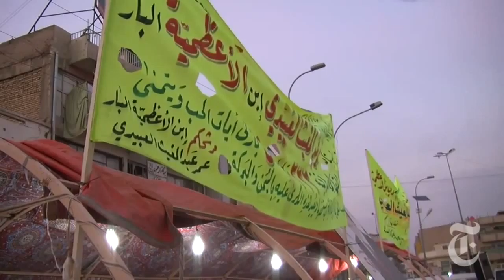World Iraqi Elections Voter Profile nytimes com video